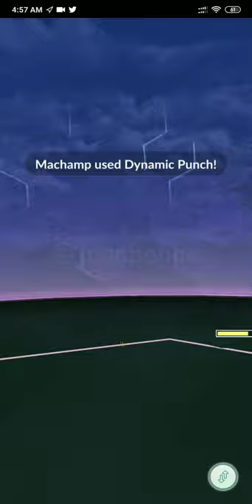Team GO ROCKET SIERRA in BALLOON? | Pokemon Go | Video #24